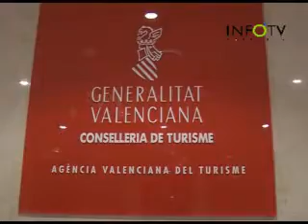Mal dia per a la democràcia valenciana: Camps declara dimarts acusat